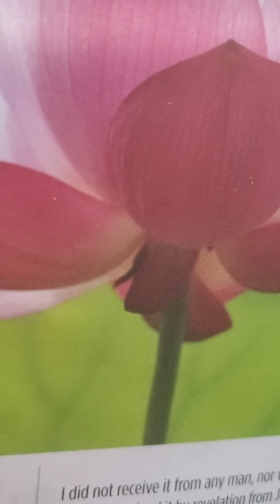Sunday school ages 25 and over July 3 2022